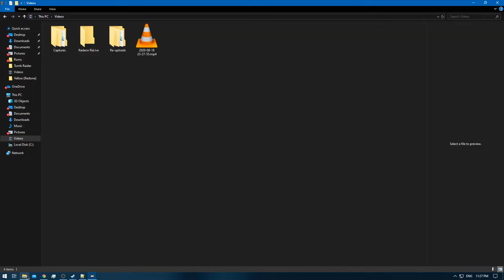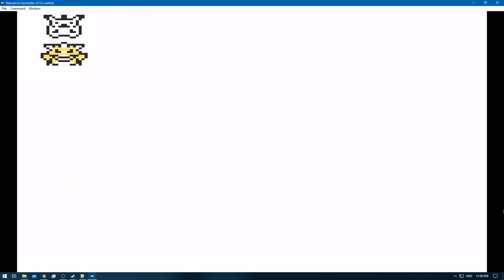[1/1] Pokemon Yellow [Redone + RA] Episode 34.2 - Elite Four Grinding Continue's [NC]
Pokedex Total: 151 [Gen 1 only]
Pokemons Caught: 0
Pokemons Evolved: 0
Trainers Defeated: 7
Times Wiped Out: 0
Difficulty: Default
Bonus Feature: Retro Achievements [RA]
[Time Stamps]

0:00 [YouTube Time Stamp Feature]
0:16 [Game Begins] [Continuing where i left off @ previous episode]
0:46 [Pokemon E4 Battle Starts] [Lance] [Water/Flying/Dragon/Rock]
5:13 [Pokemon E4 Battle Ends] [Victory]
6:40 [Pokemon E4 Rival Battle Starts] [Gary] [Ground/Psychic/Grass/Fire/Water/Ice/Electric]
12:09 [Pokemon E4 Rival Battle Ends] [Victory]

Nidoking - Pikachu - Rhyhorn - Haunter - Grimer - Tentacool

18:14 [Pokemon E4 Battle Starts] [Lorelei] [Ice/Water/Psychic]
21:59 [Pokemon E4 Battle Ends] [Victory]
22:34 [Pokemon E4 Battle Starts] [Bruno] [Rock/Fighting/Ground]
24:59 [Pokemon E4 Battle Ends] [Victory]
25:25 [Pokemon E4 Battle Starts] [Agtha] [Ghost/Flying/Poison]
28:04 [Pokemon E4 Battle Ends] [Victory]
28:50 [Pokemon E4 Battle Starts] [Lance]
35:40 [Pokemon E4 Battle Ends] [Victory]
36:47 [Pokemon E4 Rival Battle Starts] [Gary]
43:48 [Pokemon E4 Rival Battle Ends] [Victory]

Yellow: [1/3]
Red: [2/3]